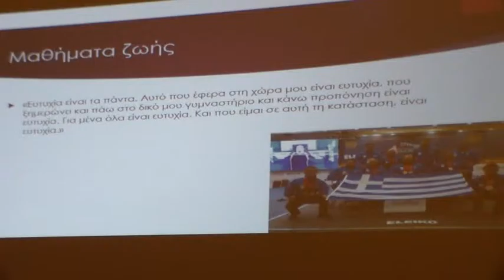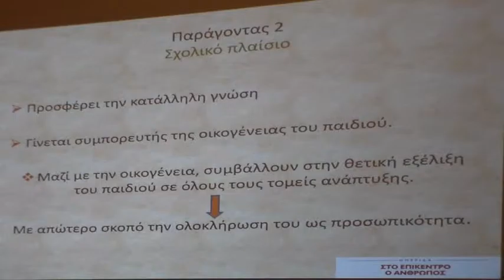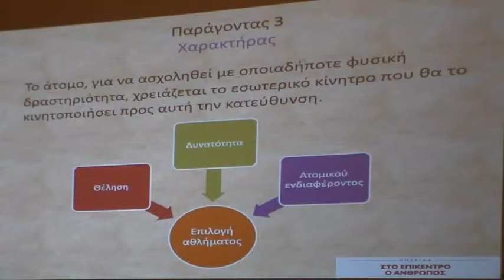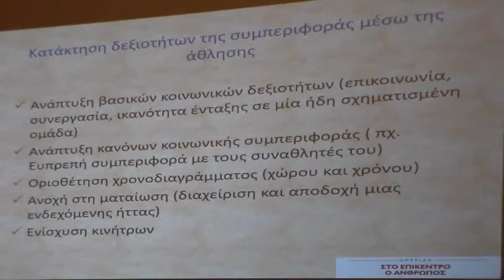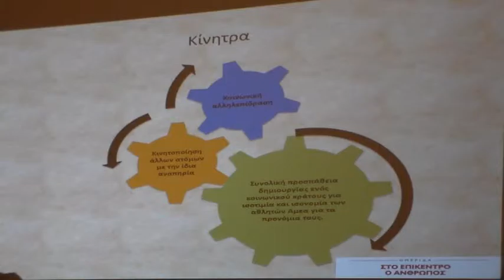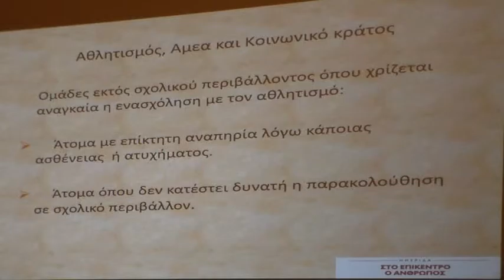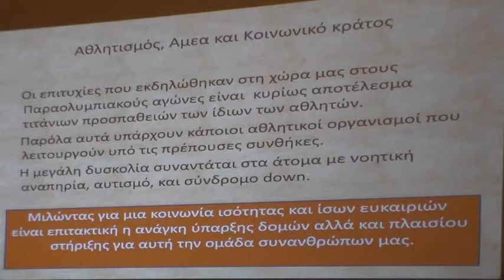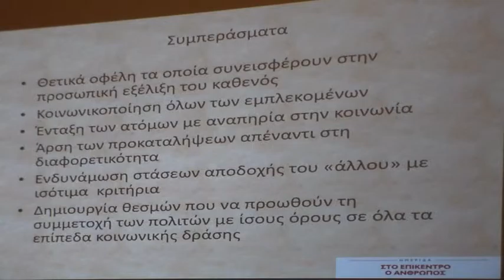18 12 2016 Στο επίκεντρο ο Άνθρωπος Αθλητισμός μέρος Β1 Μάμαλος - Κανακούδη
Παύλος Μάμαλος και Ελένη Κανακούδη